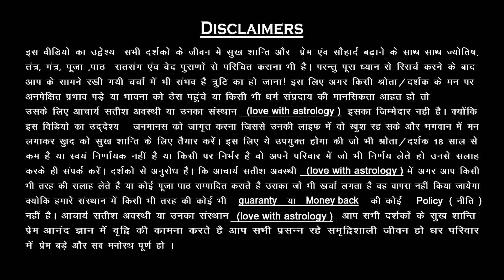जब अपने ही आपके खिलाफ हो जाये तो क्या करें ??